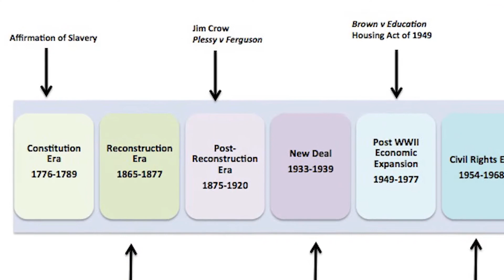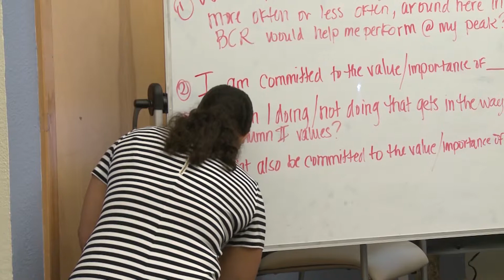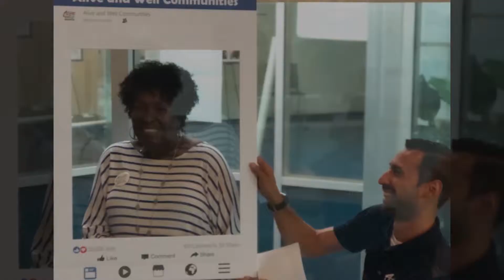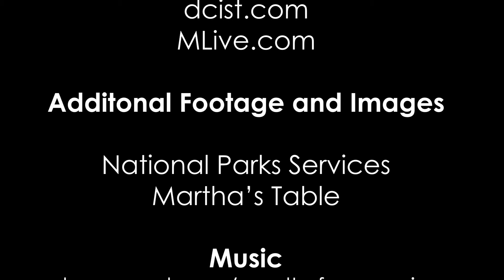Healing through Equity and Resilience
Building Community Resilience teams are engaging in dialogues locally and across the country to embed equity as a key driver for their community resilience work. Learn about the first steps of their journey.